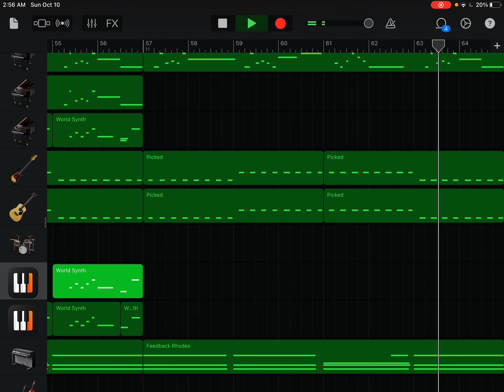FNF, V.S CH4 - Bed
bed
reminds me of sleep